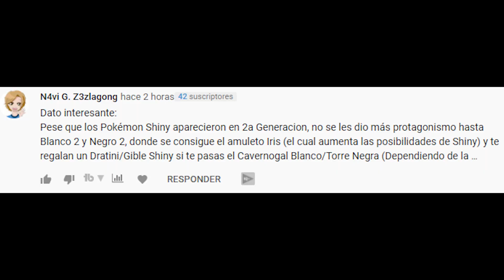⚠️**CURVAS PELIGROSAS**⚠️ en Pokemon BLANCO y NEGRO 2 RANDOMLOCKE 😵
👋 ¡Que pasa petardos! Hoy se vienen curvas peligrosas con mi mejor captura y la Furia Dragón en este gameplay POKÉMON BLANCO y NEGRO 2 RANDOMLOCKE, un nuevo Nuzlocke.

🔧 Editado por: Zerek _Twitch.tv/tvzerek
Layout: @pashogu (TW)

*Videos de los clips tomados de APM.

 ✅ Los pokémon que podremos utilizar serán solo el inicial que recibamos en la aventura, y el PRIMER poke que capturemos en cada nueva ruta.

✅ Si sale shiny se captura igualmente (aunque no sea el primer poke de ruta)

✅ Si salen pokémon repetidos (entre los 2), no podremos usarlos hasta que no haya muerto el pokémon primero de esa especie.

☠️ Cada vez que nos debiliten un pokémon en batalla, está muerto y se va a la CAJA DE CEMENTERIO. Si muere todo nuestro equipo en un combate o si nos quedamos sin pokémon para usar, perdemos el Locke.

💔Tendremos 10 VIDAS. Por cada vez que se nos muera un pokémon, perdemos una vida. Si nos quedamos sin vidas, perdemos el Locke.

🆘 Pociones y objetos curativos: Sólo se pueden usar los que recibamos durante la aventura o los que encontremos en balls u ocultos. Se puede ir a curar al Centro Pokémon tanto como se quiera. Se pueden comprar balls, MT sin restricción.
👼Si recibimos Revivir Máximo durante la aventura, podremos usarlos para revivir a nuestros pokémon pero SOLO DURANTE LA LIGA.

☑️ Nivel: para no hacerlo aburrido, farmearemos nivel de los nuevos pokemon fuera de cámara, pero nunca mas nivel que el pokémon mas fuerte del siguiente gym.

🟣Recordad que podéis ver los CAPÍTULOS SIN EDITAR en nuestro canal de Twitch

😁 Por último, la regla que no podía faltar en nuestros Lockes: ARYA SIEMPRE TIENE LA RAZÓN xD